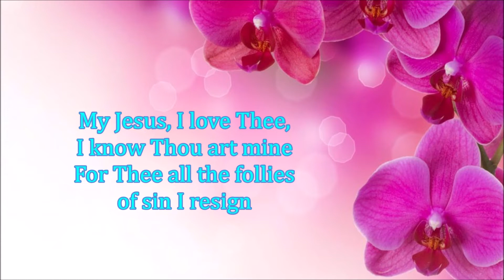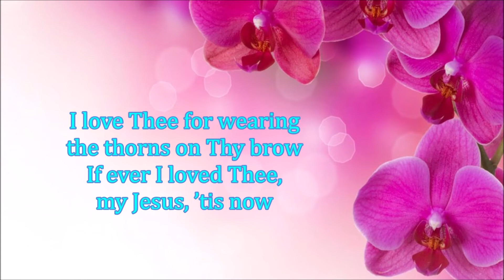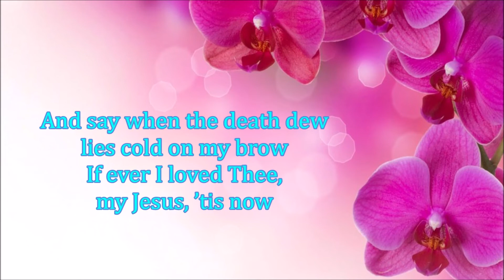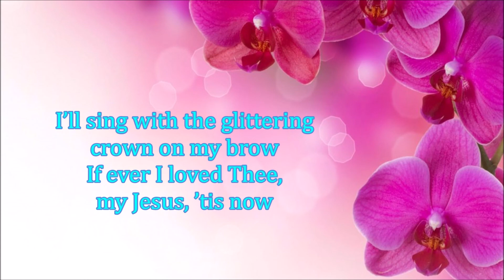Karaoke - My Jesus, I Love Thee